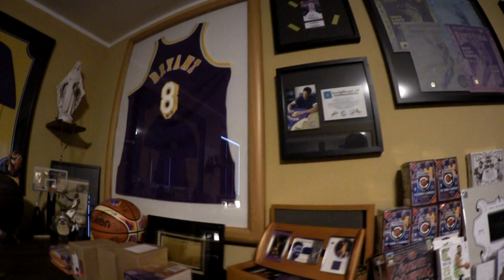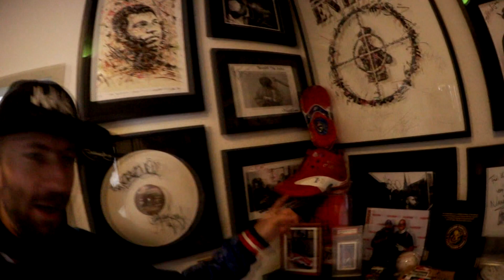Die größte Kobe Bryant Sammlung Deutschlands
Ich durfte in die heiligen Hallen von Kikis Zuhause um mir dort seine Kobe Bryant Sammlung anschauen zu dürfen.
*Meine Basketball Empfehlung für Indoor und Outdoor
*Meine Schuh Empfehlung für die Halle
*Hier bekommt ihr coolen Stuff rund um die NBA, NFL und NHL